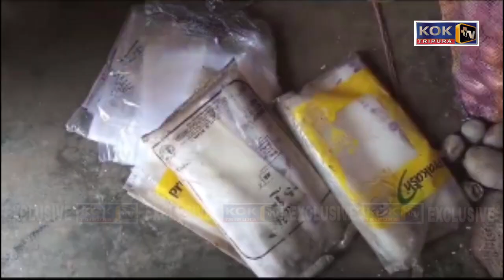AMTALI HATIO BERAI NAIKHA SADAR BWKHAKSTE HAPHANG NAIKOLPHANG CHAMUNG MANWI ROK BAHAI PHALJAKGWI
AMTALI HATIO BERAI NAIKHA SADAR BWKHAKSTE HAPHANG NAIKOLPHANG CHAMUNG MANWI ROK BAHAI PHALJAKGWI TONG